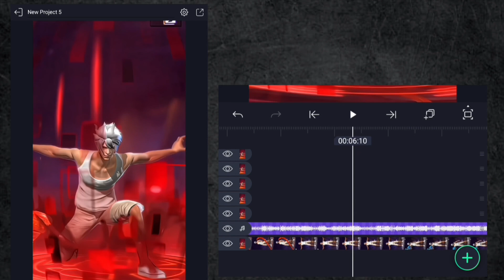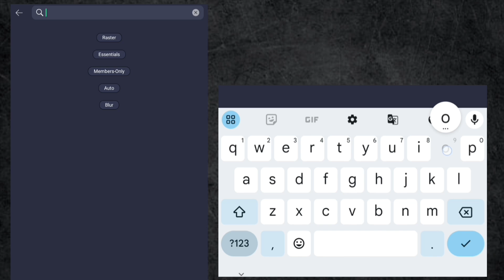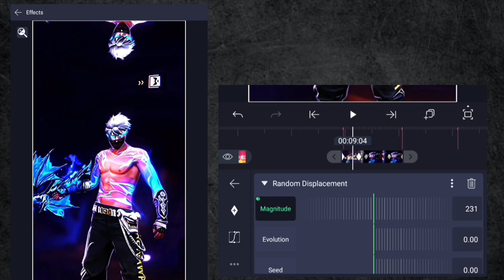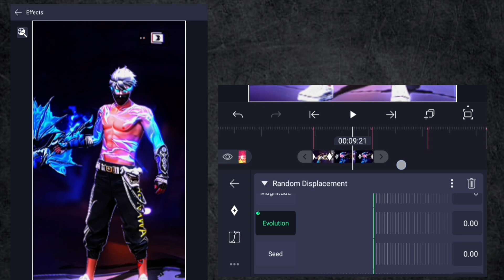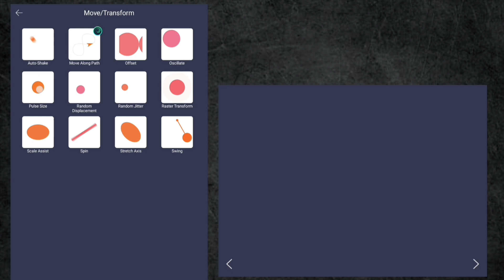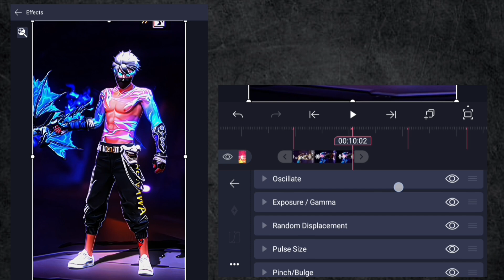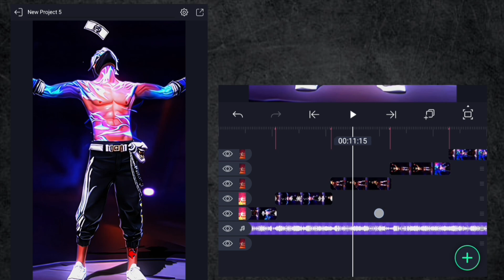How To Add Shake Effect In Alight Motion || FreeFire Alight Motion Shake Effect Tutorial